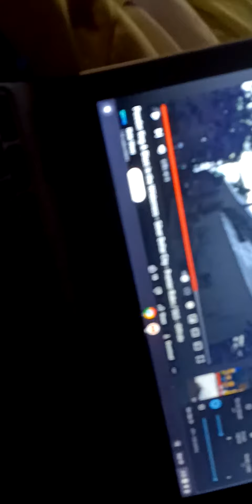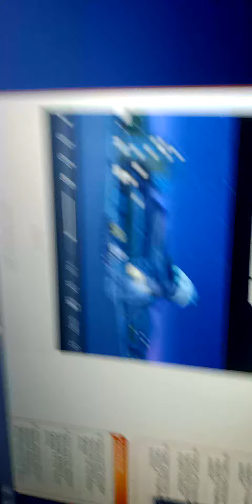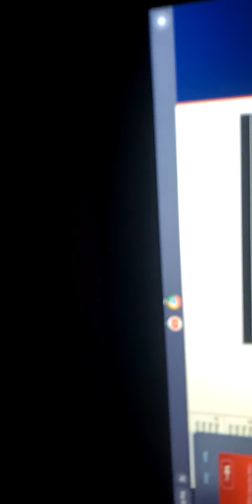Powder Keg S&S Roller Coaster Explosion Scares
Scares Zeg and Starla
gonna Blow 1:51
Roar 1:52
Engine Roar Screaming Trains 1:57
Boo  Scares 2:02
Boo Sacres 2:03
Boo Scares  2:04
Starla Screaming 2:07
Boo Sacres 2:38
Starla is Screaming 2:41